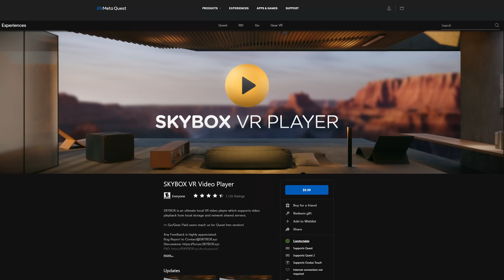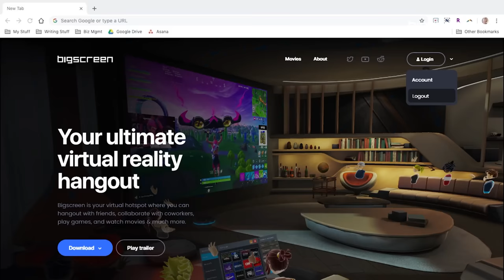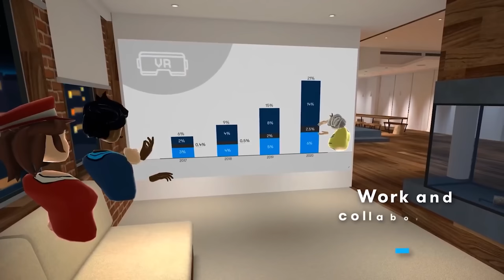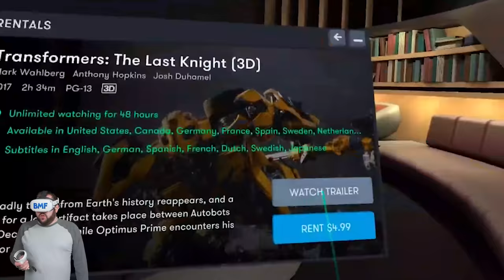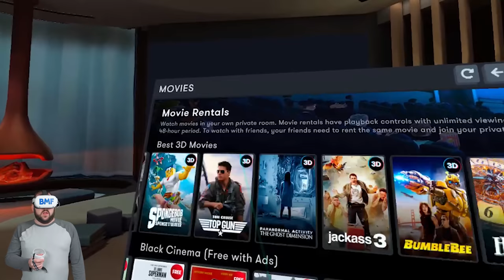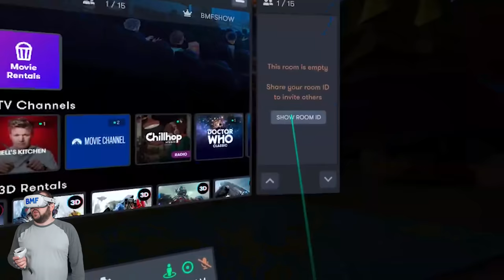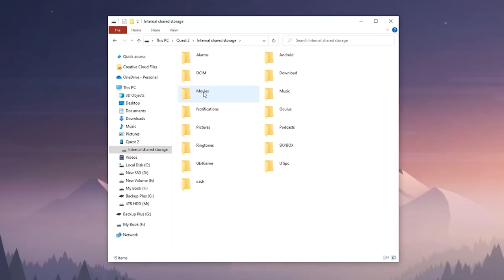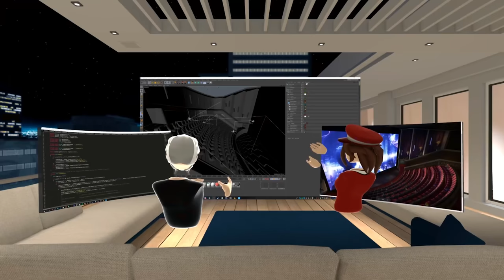Watching Movies On The Quest 2 Is The ULTIMATE VR Home Theater!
Watching movies on Quest 2 is an amazing experience and Bigscreen VR makes it SO easy. For more info on Bigscreen VR and watching movies in VR on the Quest 2 head over

To order a brand new 128GB Oculus Quest 2 head over